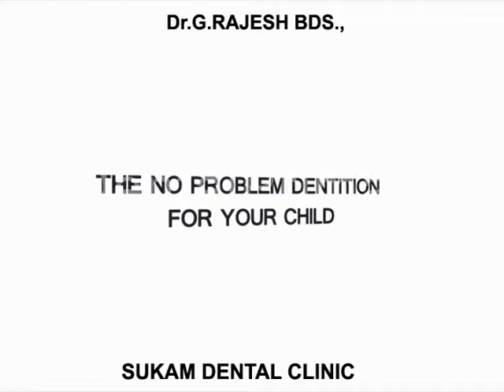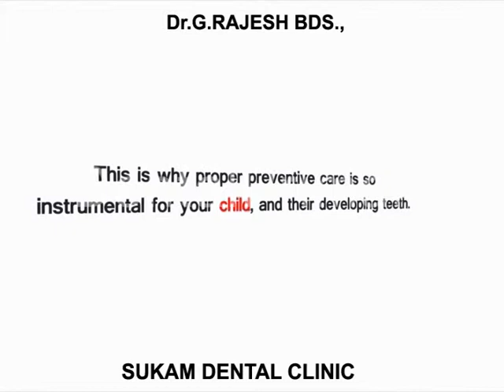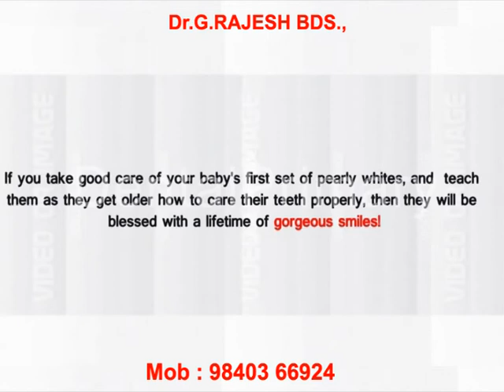PREVENTIVE DENTAL CARE